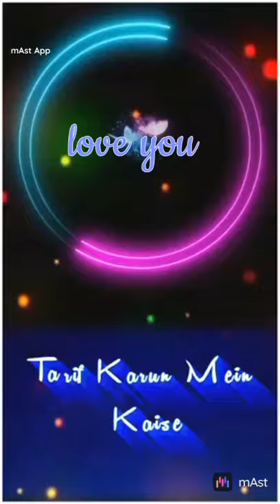2021 new music and my music my Chinley like me